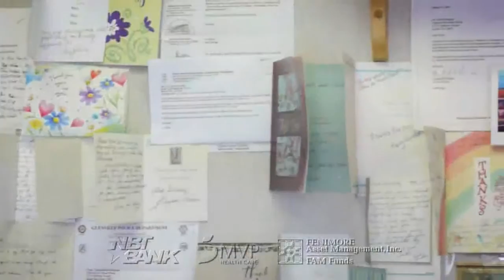Good News Luncheon 2011 Frank & Sons Body Works